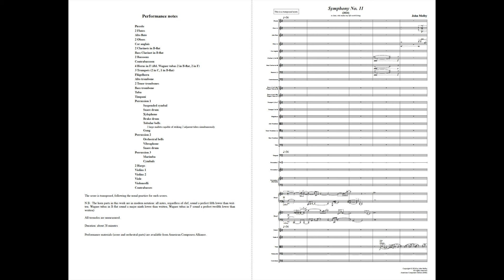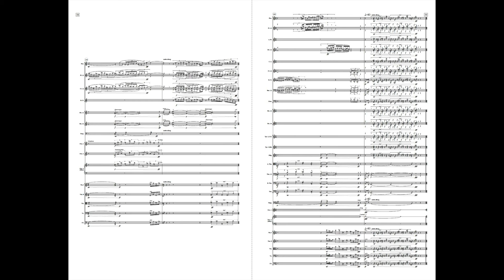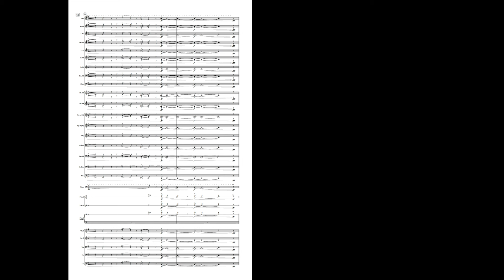John Melby: Symphony No. 11 (2024)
John Melby (b. 1941): Symphony No. 11 (2024)
Published by the American Composers Alliance (composers.com)
Virtual performance by Ravel Virtual Studios (ravel-vs.com)